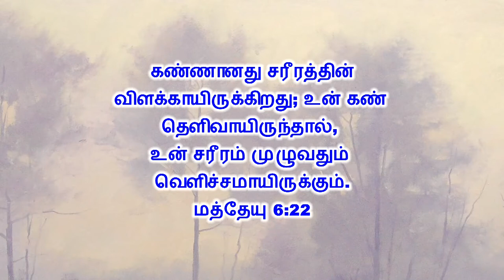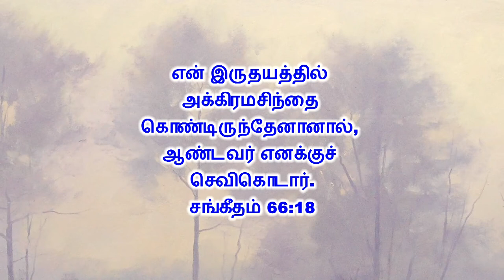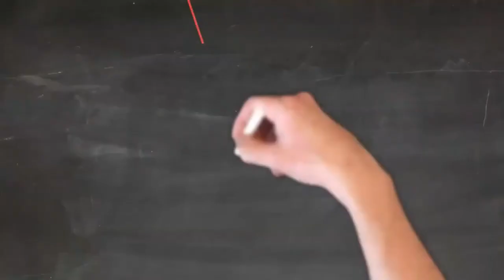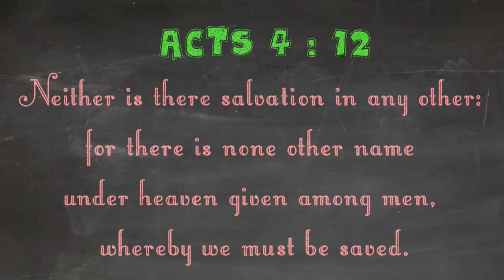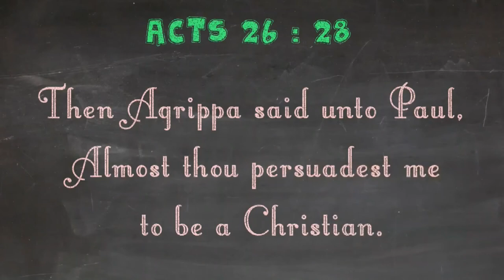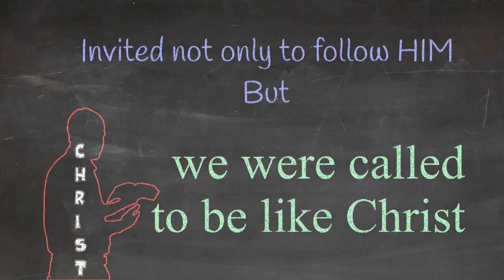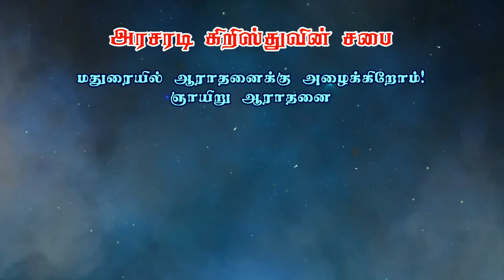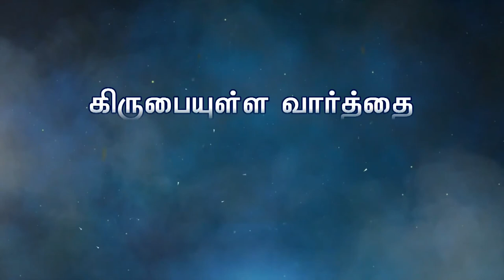பரிசுத்த வாழ்க்கை பற்றிய தியானம் Bro. Philemon Rajah | Church of Christ